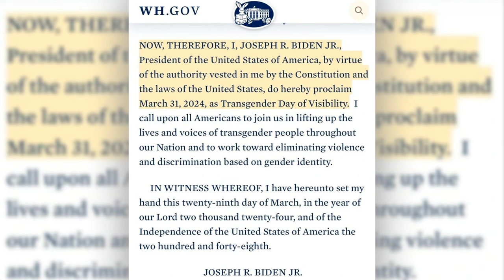🔴SÁNCHEZ NO PARA DE CAER EN LAS ENCUESTAS Y CADA DÍA QUE PASA, EL CASO BEGOÑA LO ESTRANGULA MÁS🔴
No te pierdas las últimas noticias sobre el caso Begoña y cómo afecta a la caída en las encuestas de Sánchez. Mantente informado en Distrito TV.